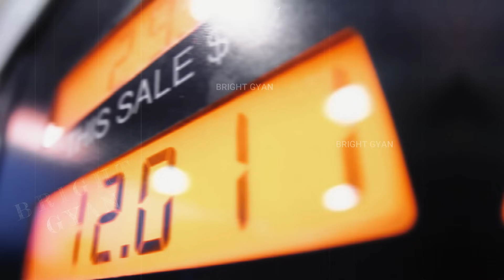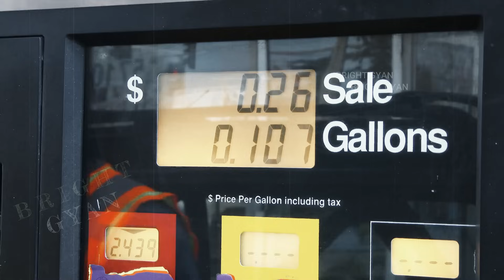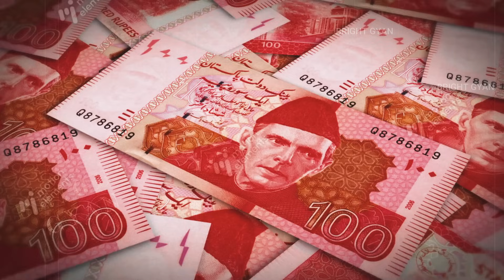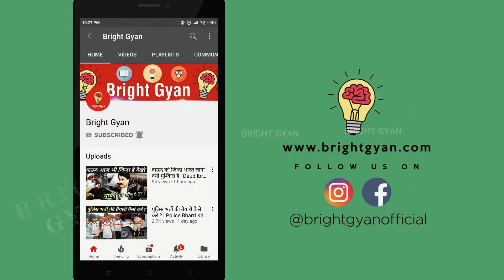पाकिस्तान के मुस्लिम भारत आकर क्यों अपना रहे हिन्दू धर्म | Pakistani Wants To Come To India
pakistan me hindu kaise rehte hain
pakistan me hindu ladki ki halat

today in this video see about hindus in pakistan and pakistani hindu top trending topic in hindi also see pakistani hindu life and pakistan me hindu kaise rehte hain and pakistani migrated to india and pakistan me hindu ladki ki halat full explanation in hindi

Do Pakistanis want to move to India?
Pakistanis in India primarily consist of Pakistani Hindus and Sikhs who seek permanent settlement in the Republic of India via Indian citizenship. Others include Muslim Pakistani nationals who desire Indian citizenship or seek to work in the Indian Republic as expatriates.

Queries Solved :-
pakistani hindu women
pakistani hindu actors
richest hindu in pakistan
percentage of hindu in pakistan in 1947
hindu population in pakistan 2023
pakistan hindu population 1947 to 2021
pakistani hindu history
pakistani hindu religion

Can Pakistani go to India on tourist visa
Can Pakistani go to India on tourist visa 2023
Can Pakistani go to India on Tourist visa 2024
Pakistani wants to come to india what to do
Pakistan to India visa price 2023
Online visa for India from Pakistan
Pakistan to India visa price 2024
Indian visa price in Pakistan